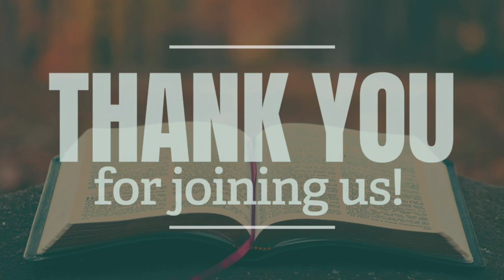God's Plan to Control You (Ephesians 5:15-21)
God's plan to control you is not to make you miserable but to make you understand and enjoy life. He wants you to have a heart that is principled and pliable.